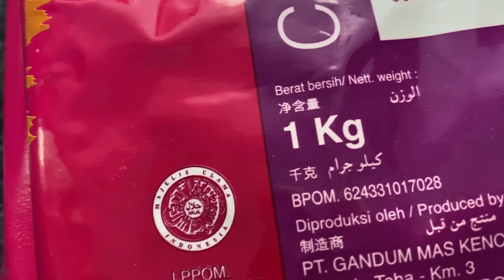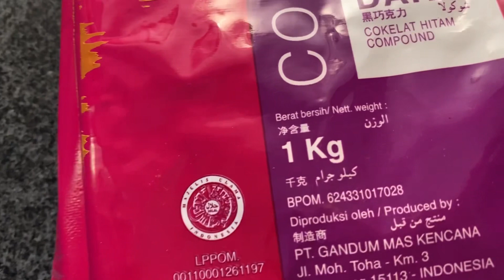Jinsi ya kutengeneza chocolate ganache/ syrup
Musician: LiQWYD